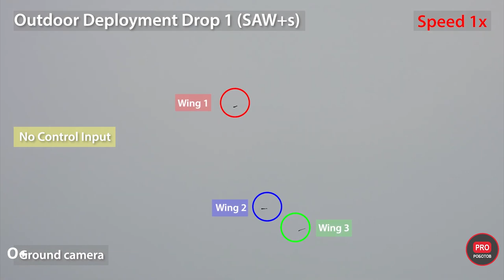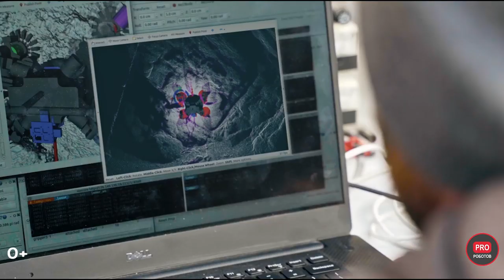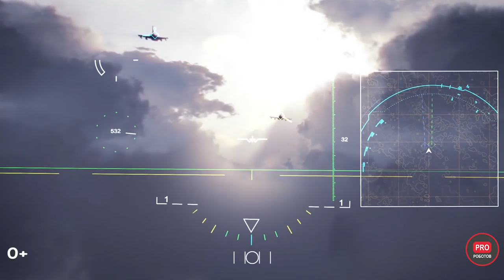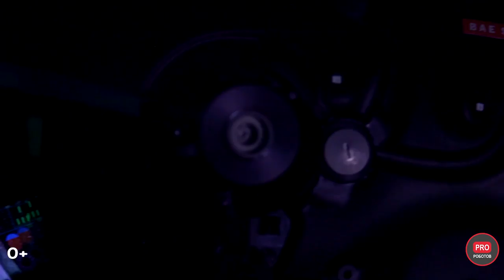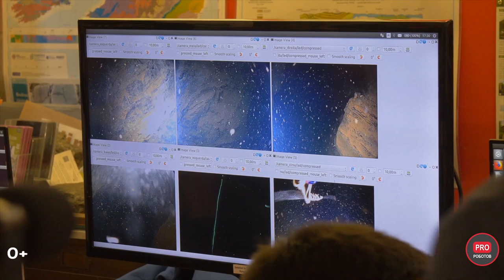Новейшие роботы, дроны и военные технологии (новости науки и технологий)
Невероятные умные изобретения меняющие мир, научные новости и интересные факты. Новейшие космические роботы 2019 от NASA и не только, какими будут роботы на Марсе и как будут придвигаться роботы на Луне. Все самые новые полезные изобретения из мира "Наука и техника" в одном выпуске.
В этом выпуске: робот НАСА LEMUR-3 забрался сделал открытие в Долине Смерти. И скоро он отправится на Марс. Кто у кого украл технологию: НАСА повторяет робота Boston Dynamics.  В новом технологичном шлеме Striker II HMD пилоты истребителей смогут видеть сквозь корпус самолета. Это второе поколение шлема Striker HMD и его функционал с дополненной реальностью просто невероятен. Луна заставила астронавтов передвигаться прыжками, теперь так научили ходить и робота SpaceBok. Virgin Orbit попробовала самый уникальный способ запуска ракеты в космос. Теперь ракета Virgin Orbit будет падать с самолета. Подводные роботы нашли новое применение - робот дайвер будет искать сокровища в затопленных шахтах. Владельцы домашних роботов Jibo не хотят мириться с отключением своих любимцев от серверов и создали в фейсбуке группу поддержки
И это настоящая история, про любовь, смерть и роботов.

БайкиПРОроботов — не просто канал про роботов и технологии будущего, нас интересует наука, техника, новые технологии и робототехника во всех проявлениях, так что в будущем возможно расширение тем для выпусков. На сегодня наш влог просто рассказывает о сложных вещах, следит за новостями, делает обзоры выставок, конференций и мероприятий, где главные действующие лица - роботы!